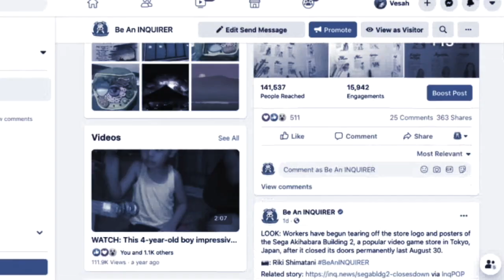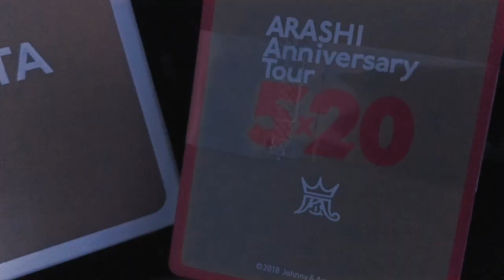Work from home shenanigans: INQUIRER.net edition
How does work from home sound to you? Some will say it’s relaxing while others will describe it as draining. Work from home situations really depend on how one adjusts to remote office conditions.